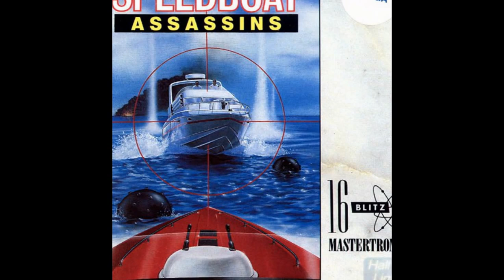games developed by binary design for Amiga (boxes)